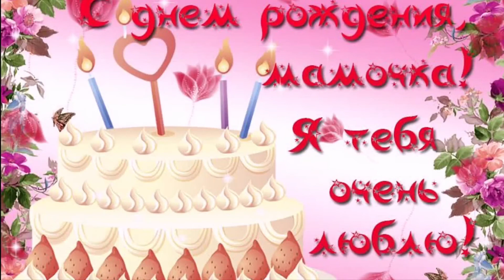Мамуле в день рождения!!!🎉